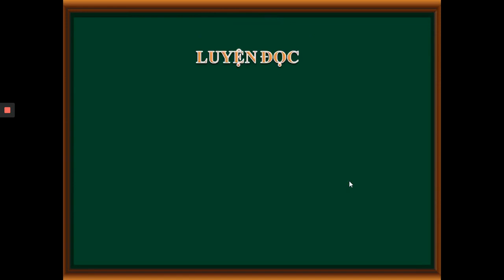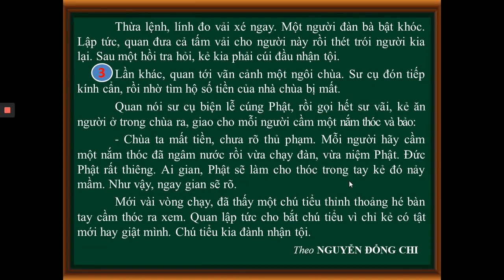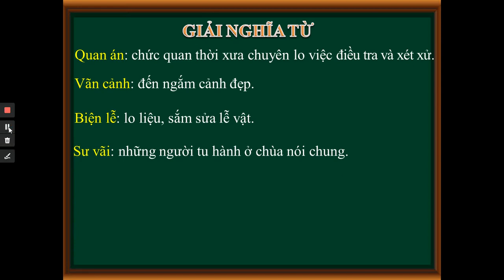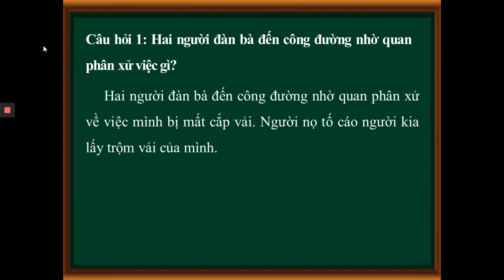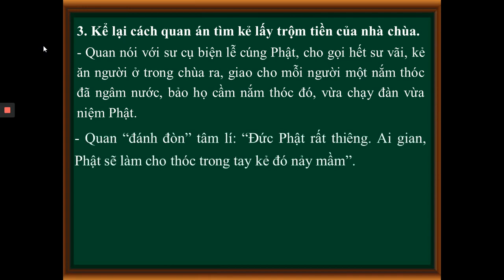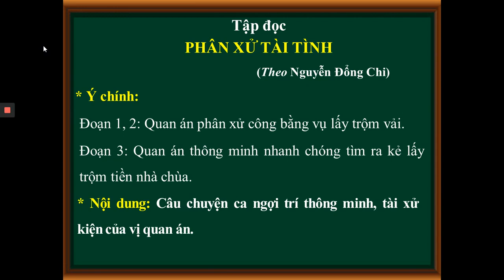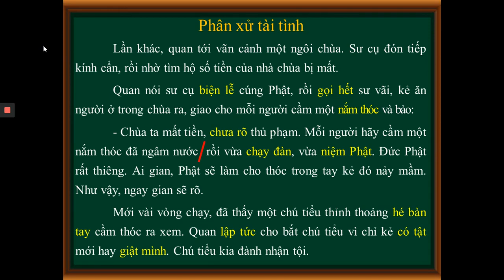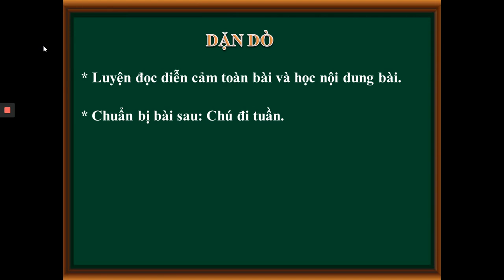TẬP ĐỌC LỚP 5 PHÂN XỬ TÀI TÌNH